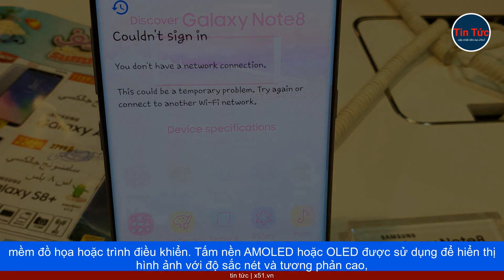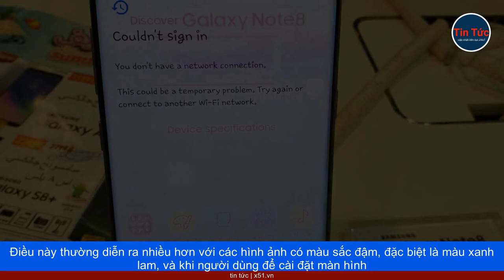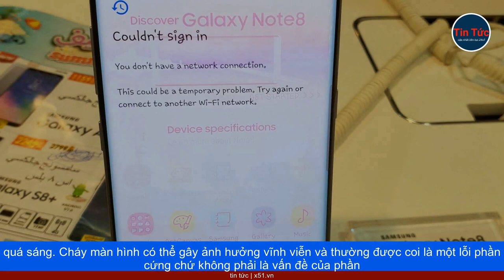CHÁY MÀN HÌNH | NGUY CƠ VÀ CÁCH KHẮC PHỤC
Burn-in, hay còn gọi là screen burn, là thuật ngữ bắt nguồn từ công nghệ màn hình CRT trước đây, để mô tả hiện tượng lưu ảnh (cháy màn hình, bóng mờ, ảnh ma) trên màn hình điện thoại thông minh, mặc dù hình ảnh gốc đã biến mất từ lâu. Tình trạng này có thể ảnh hưởng đến khả năng đọc và màu sắc của màn hình theo thời gian và giảm trải nghiệm xem của người dùng. Cháy màn hình thường xuất hiện trên màn hình sử dụng tấm nền AMOLED hoặc OLED đời cũ và ít phổ biến hơn trên các điện thoại thông minh mới hơn.